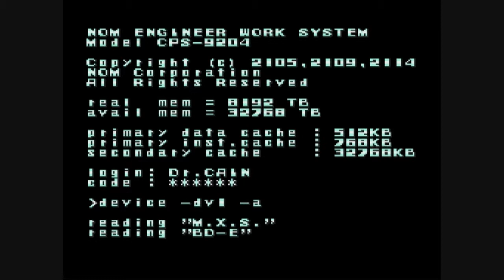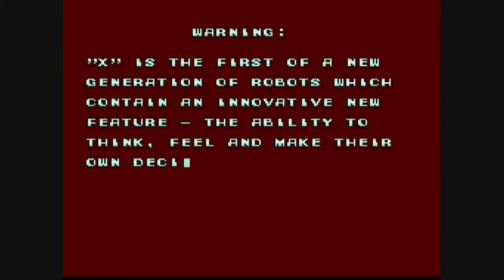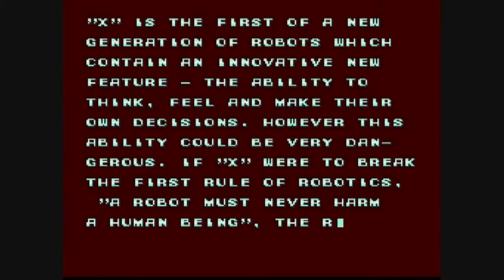Juguemos (Español) Megaman X - 01 - Mega Buster Mark 17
Vemos la ultima creacion del Doctor Light en un futuro caotico lleno de robots que violan las leyes de la robotica "ala" Yo Roboto.